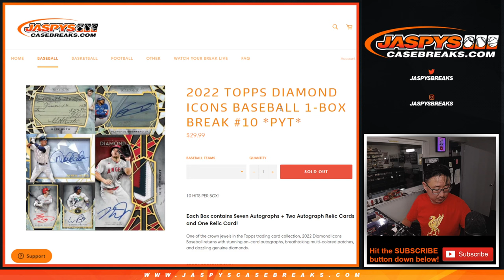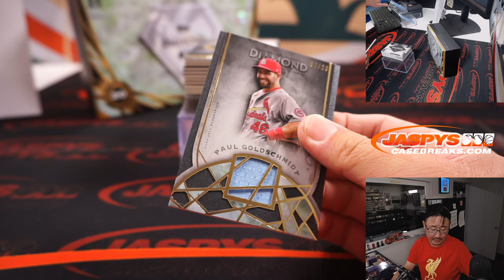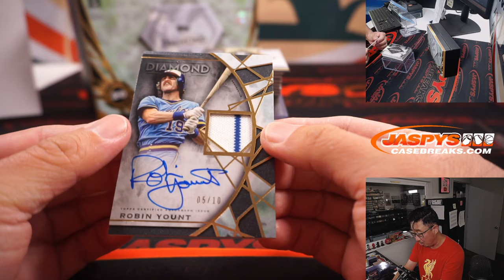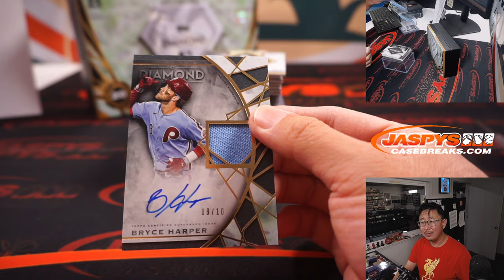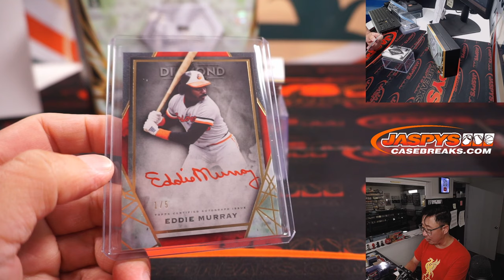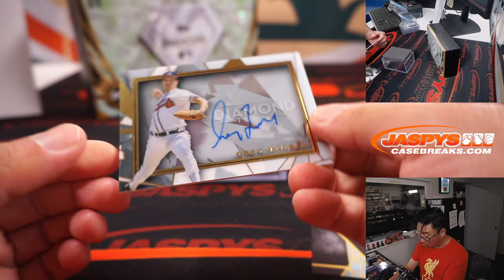Th, 08.18.22 ~ 2022 TOPPS DIAMOND ICONS BASEBALL 1-BOX BREAK #10 *PYT*